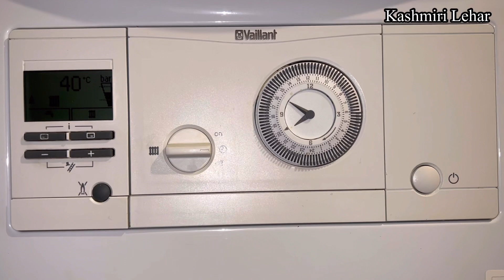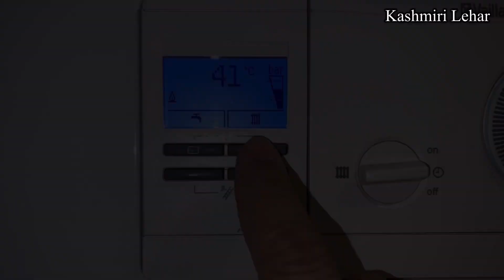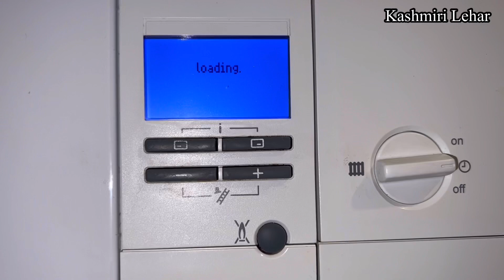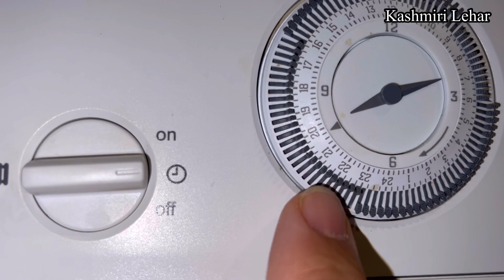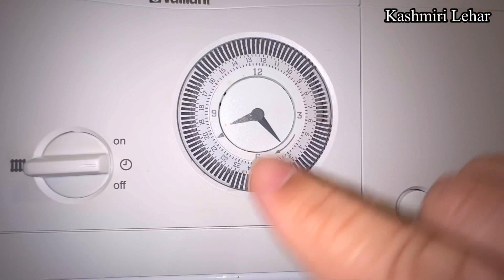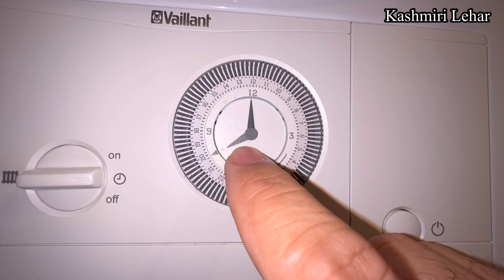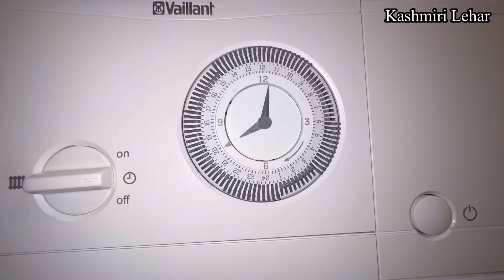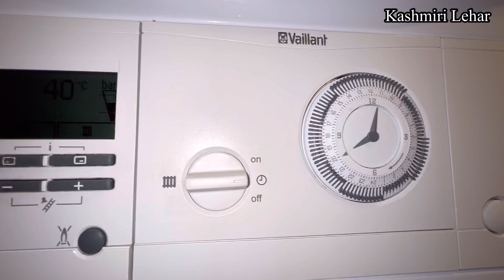How to save Gas and Electric Bill گیس اور بجلی کے بل میں کیسے بجت کی جا سکتی ہے